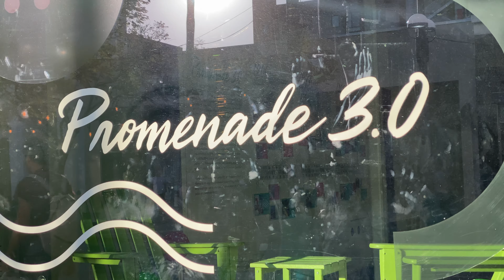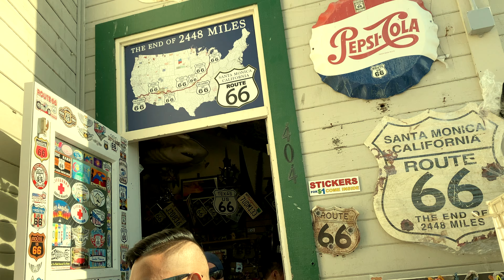Soakin' Up Santa Monica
Here is the last part of my bday vlog from back in March. I had and absolute blast exploring Santa Monica while I was in town and I can't wait to go back!

Love u